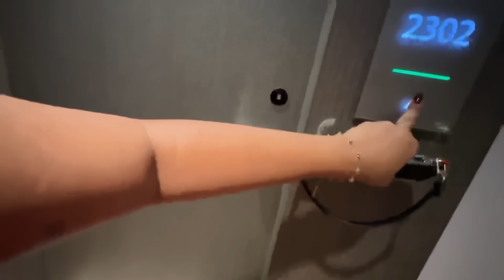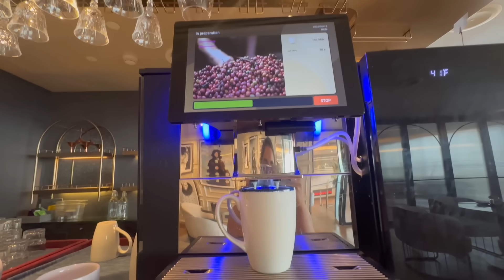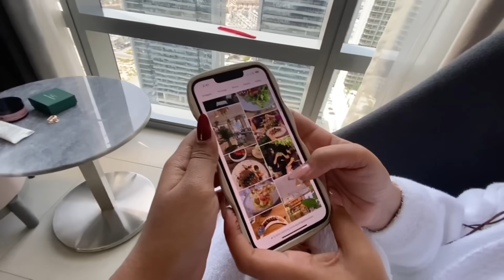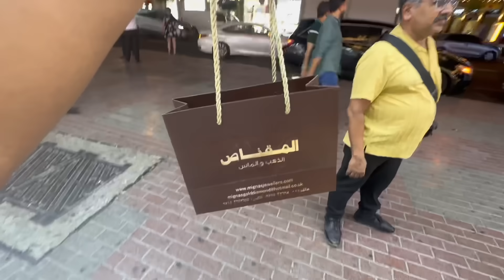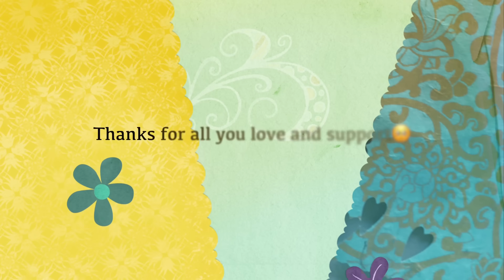Uncle wants us to get married | 😂🤦‍♀️Dubai J VLOG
Explore the world by getting best travel deals via KAYAK✈️ ​⁠ @KAYAK
If you’re looking for flights or hotels you will get the best deals at KAYAK.
Explore the cheapest flight from your city to anywhere In the world. Get the best price alerts.
Download Kayak and log in to thier app to explore all the features.

Thank you kayak for hosting us!
 # ad